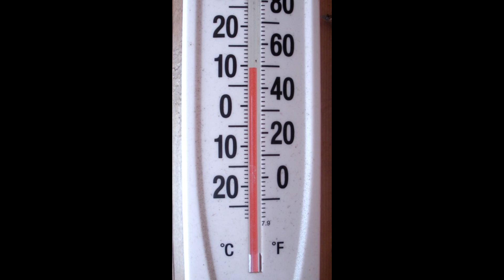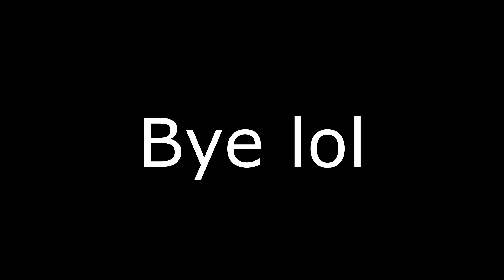USA Chronicles | Part 1 - Why Florida is THE WORST